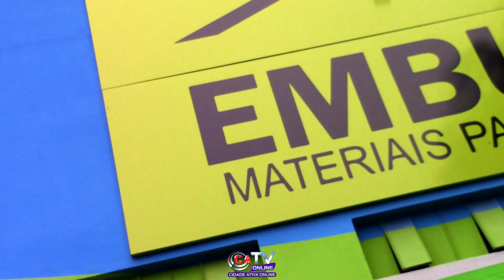A Hora do Sucesso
Participe Ao Vivo enviando seu recado no Canal ou na Página
🇧🇷Brasil 19H00 - 🇦🇴Angola 23H00